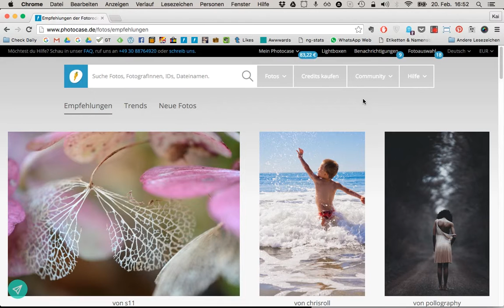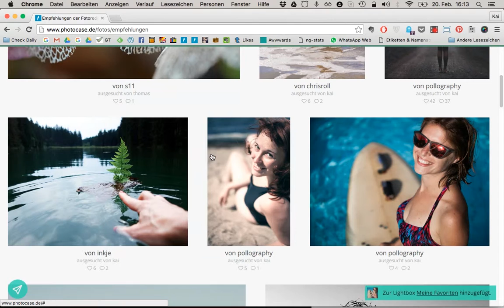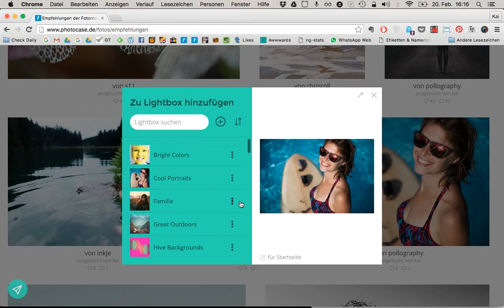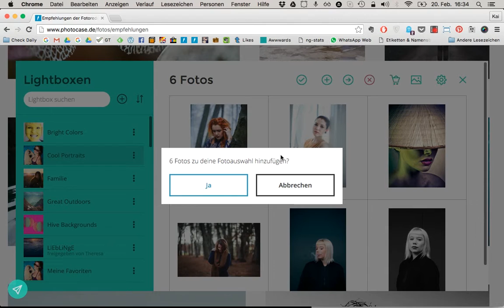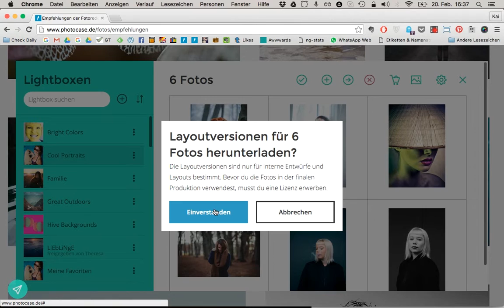Photocase Lightboxen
In diesem Video zeigen wir, wie du dir Fotos für später merken kannst und wie du eine persönliche Fotoauswahl zusammen stellst.